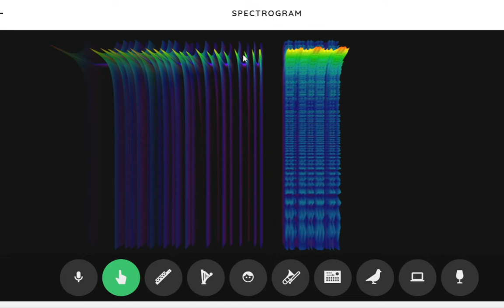This sound will drive you insane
Literally, listening to this sound for too long will likely drive you insane.